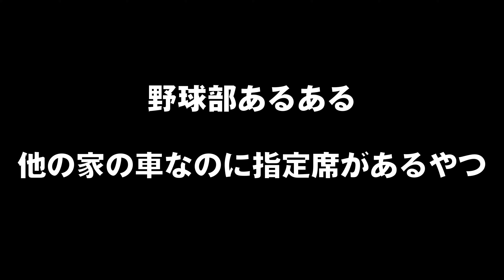他の家の車なのに指定席あるやつ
はやくちなやつ

あるある 野球 学校 ダンビラムーチョの野球部応援歌「なみだのあとに」